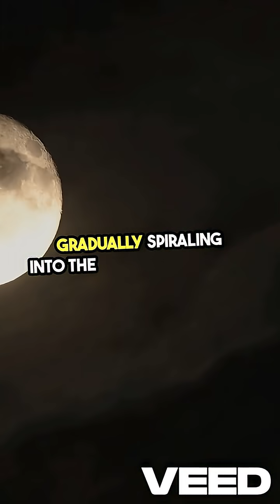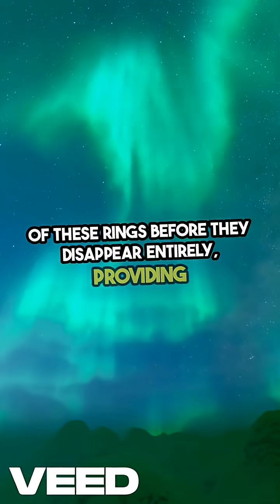🔥 Saturn’s Rings Are VANISHING Faster Than We Thought! (NASA Cassini’s Shocking Discovery)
Scientists just revealed that Saturn’s iconic rings are disappearing at an alarming rate—and they’ll be gone sooner than anyone expected! Using data from NASA’s Cassini mission, researchers discovered that the rings are raining down onto Saturn in a "ring rain," drastically shortening their lifespan. What does this mean for future space exploration? And how long do we have left to see them?

🔭 In this video, we break down:
✔ Cassini’s latest findings on Saturn’s vanishing rings
✔ Why the rings are disappearing faster than predicted
✔ What this means for future missions to Saturn
✔ How long until the rings are completely gone

1 SoundPEATS free2 Classic earbuds only at $39.99
2 soundcore by anker life p2 mini only at $47.99
3 JLAB go air pop only at $19.88
4 TOZO A1 mini only at 15.99
5 Earfun free mini 2 only at $43
Watch full review of this all five items earbuds on my blog and get buy link is here

💬 What do you think? Will future missions find a way to study Saturn’s rings before they disappear?